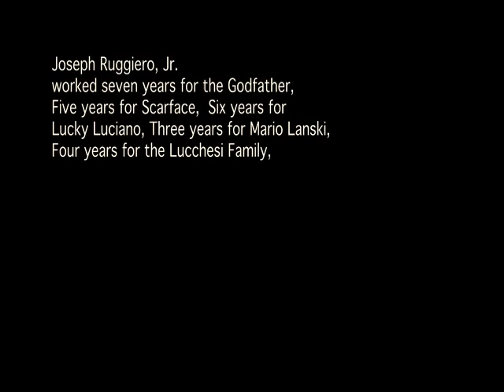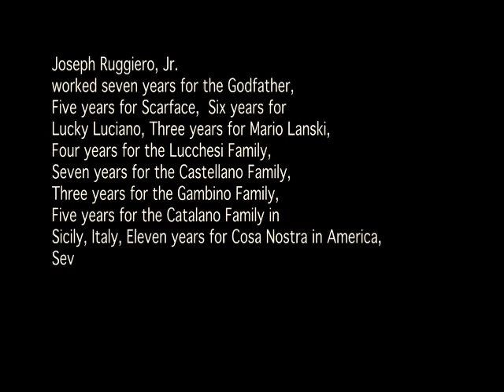ITALIANO GOT TALENT